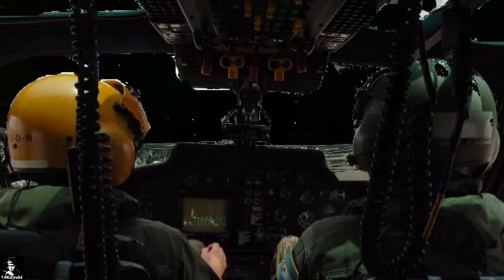火の女神ペレの逸話＠世界遺産キラウエア火山(ハワイ島)を飛ぶ！『Google Earth Pro』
米ハワイ島・キラウエア火山のカルデラにあるハレマウマウ火口。
かつては溶岩湖だったが、今回の噴火でカルデラが拡大した一方、火口湖から溶岩が消えるなど大きな地殻変動が起きています。
そんな景色をGoogle Earth Proのフライトシミュレータとクロマキー（Chroma key）加工で製作した仮想体験動画です。
Pixabay:フリー画像/動画
♪=ありふれた一日を、記憶に残る素敵な時間に..
♪= A mundane day, a wonderful time to remember.